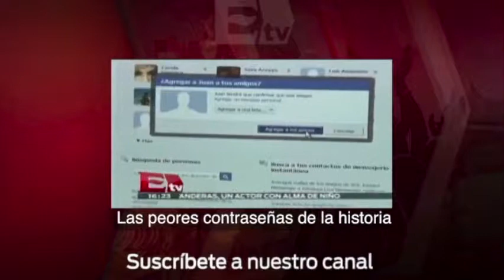Industria del cine mexicano generó 12 mmdp durante el 2014/ Darío Celis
A consideración del director General de la Cámara Nacional de la Industria Cinematográfica y del Videograma (Canacine), Agustín Torres Ibarrola, la industria del cine tuvo un excelente desempeño durante el 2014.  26/01/15

Programa: Dinero.
Conductor: Darío Celis.
Horario: Lunes a Viernes @09:05-09:30.